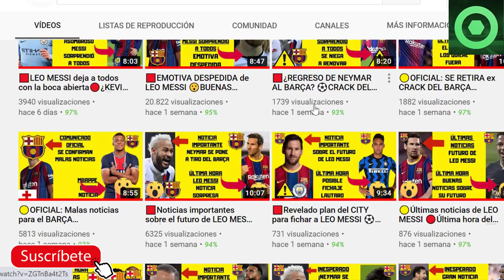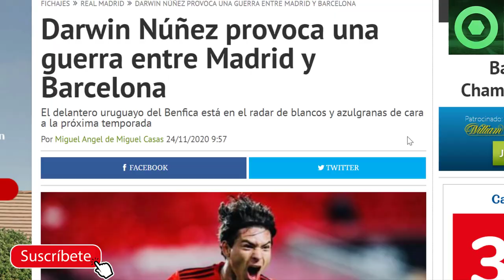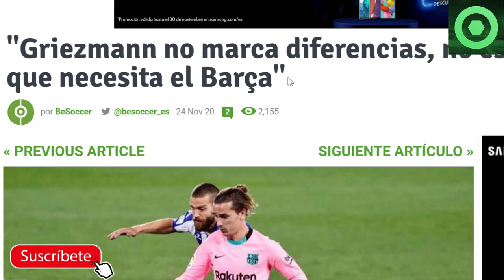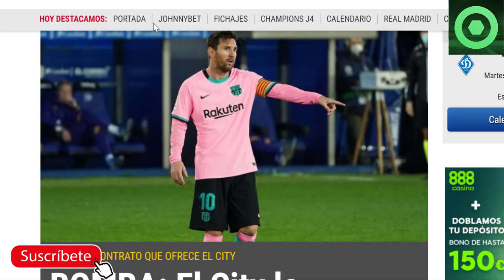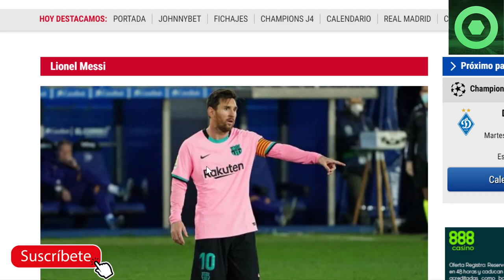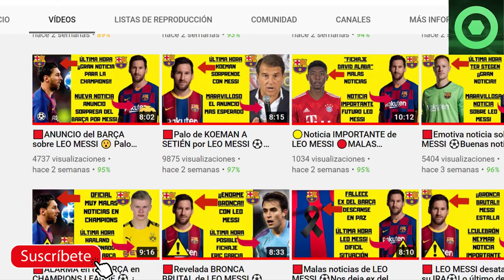🟡Noticia importante sobre el FUTURO de LEO MESSI 🔴Nuevo palo a GRIEZMANN 🟨 ROONEY habla del BARÇA 🏮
En este video detallamos varias noticias del Barcelona, como las palabras de Charly Rexach sobre Antoine Griezmann, las declaraciones de Wayne Rooney sobre el Barça de Iniesta, Xavi, Messi y compañía, y la brutal oferta del Manchester City a Leo Messi.

Fuentes:
fcbarcelonanoticias
fichajes com